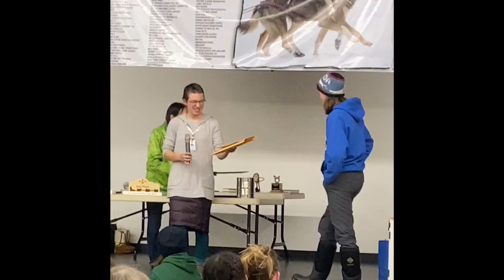Junior Iditarod 2020 Alaska Adventure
Video montage from my 2020 Alaska Adventure, including 2nd Place in the 2020 Junior Iditarod!